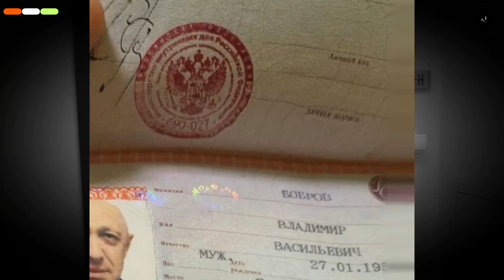Putin Strikes Back: Wagner PMC's Fate!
Check out this YouTube video exposing the gripping saga of Putin's efforts to contain the notorious Wagner mercenary or PMC group. Unravel the chilling tale of their attempt to overthrow him through a military coup. Witness the daring operation as Russian secret services raid Prigozhin's mansion, recovering a massive cache of arms and money. Prepare to be captivated by the high-stakes intrigue and covert maneuvers in this gripping exposé. Don't miss it! 🎥🕵️‍♂️💣💰

ukraine war news update today
wagner group
wagner group footage
wagner group latest
wagner group
wagner group footage
wagner
wagner group vs russian military
wagner group VS russia
wagner group russia in hindi
russia
russia vs ukraine war update
russian army
russia ukraine war
russian song
russia ukraine news
russia ukraine
ukraine news
ukraine news in hindi
ukraine russia news
ukraine russia
ukraine russia war
Rescate a un soldado ucraniano e...
Russian tank, which was full of co...
Ukraine says Russia's FSB plotting...
putin
putin speech
putin latest newS
putin song
putin news
putin bodyguard